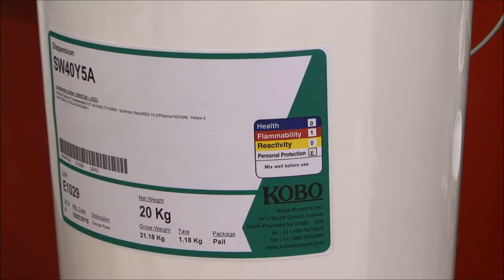Kobo Products, The Powder & Dispersion Specialist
Since 1987 Kobo has provided innovative, technology-based raw materials to the cosmetic industry.

The product range includes Surface Treated Pigments, Microspheres, Suncare and Color Dispersions, Silicone Fluids, Specialties, Natural Ingredients, Effect Pigments, Boron Nitride and Delivery Systems.

Kobo has four locations, USA (Corporate Headquarters), France, Japan and Brazil and is represented globally by independent agents.

KOBO TV Kobo is represented by independent agents around the world.